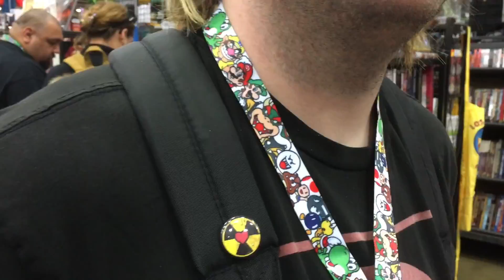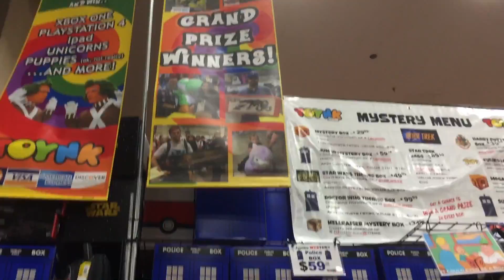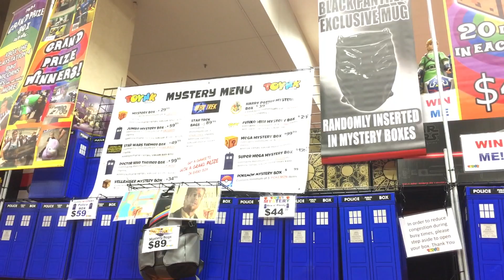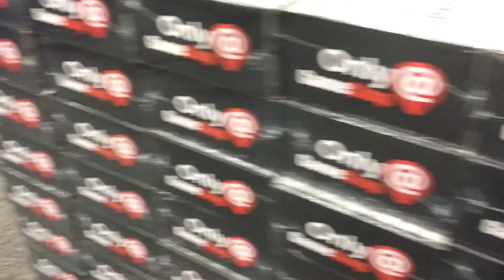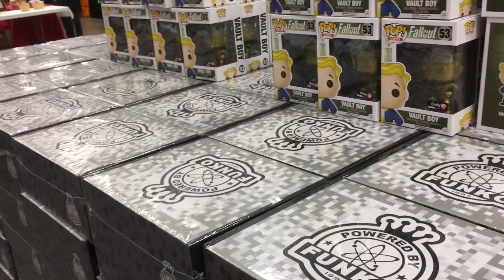2017 Dallas Fan Expo Comicon! Early walkthrough before the CROWDS!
Hey Everyone we will have a vid of the family taking in their first con and all the cool stuff.